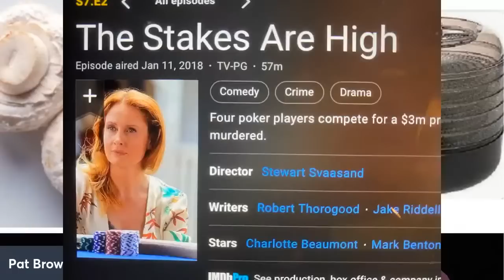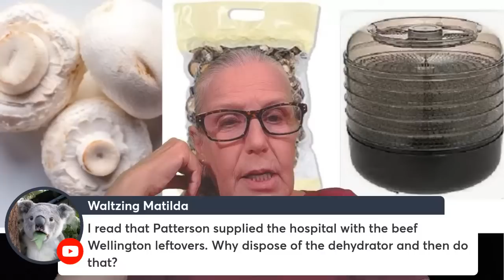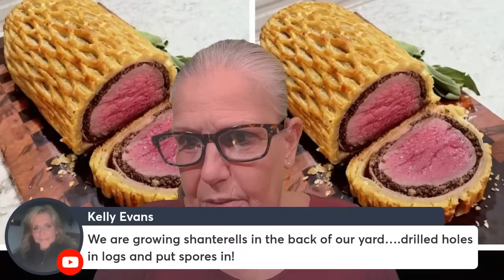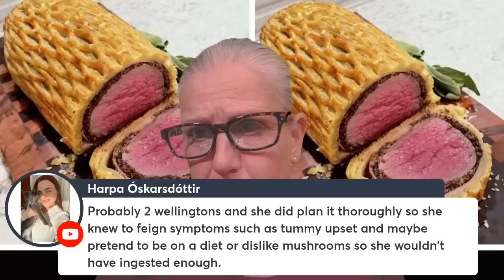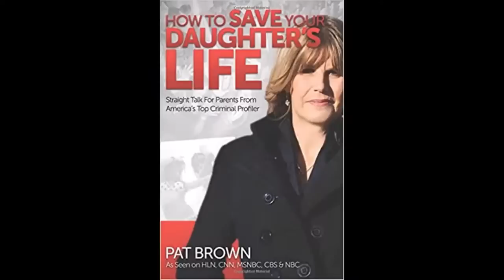Erin Patterson: Deadly Cook or Innocent Bystander?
Australia is fascinated by this bizarre crime. or was it just really bad luck? Did Erin Patterson plan the murder of her dinner guests by infusing the Beef Wellington with Death Cap mushrooms? Or, as she claims, those deadly mushrooms must have come from an Asian food store she unwittingly purchased dried mushrooms from?

Is Erin Patterson diabolical or just a dupe of some other diabolical mass murderer who snuck deadly mushrooms into the Chinese dried mushroom mix?

So many interesting details with these horrible deaths of three people (out of the four. the other needing a liver transplant). I analyze the known facts and come up with the most likely manner of death. will it be accidental (barring a Chinese mushroom mass murderer) or a planned group homicide?